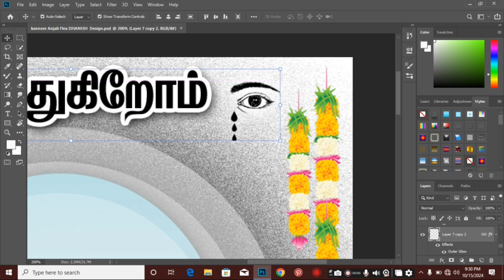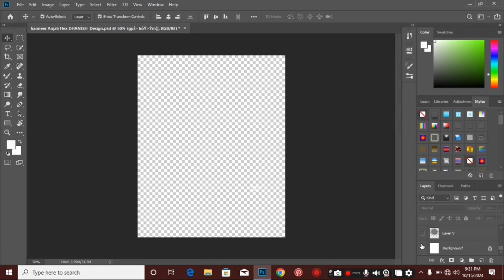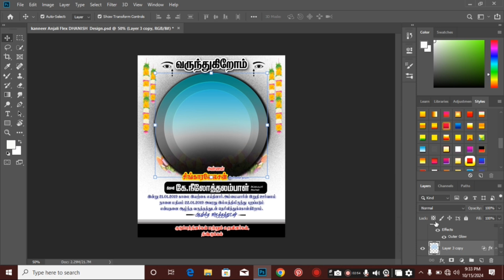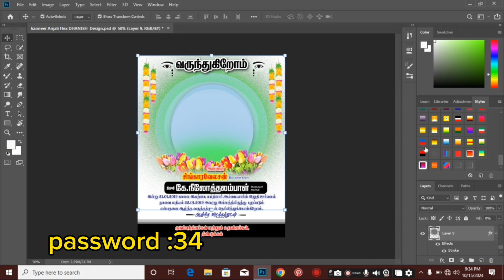How To Create PSD File | KANNEER ANJAli Tutorial Video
kanniranjali​ poster
poster​ design Tamil
nenivanjali​ poster design
lkaneeranjali poster design psd

Watching FOR password 👇🏼

PSD file

ALL PSD MY YouTube channal

Hotel baord#Aboard#hotelfex#hotelbanner#Wedding Albam Design PSD File#Puberty Dmax Albam Design PSD File#Tamil Wedding Banner# Manjal Neerattu vizha Banner#Kadhani Vizha Banner#Valayalani Vizha Banners#Thiruvizha Banners#Temple Banners#Shop Banners#Standee Banners#Political Banners#VCK Banners#ADMK Banners#DMK Banners#MK Stalin#Jayalalitha#Udhayanithi Stalin#Thirumana Vizha PNG#Kadhani Vizha PNG#Thirumana Varaverpu Vizha PNG#Wedding Clips#Visiting Card, Wedding INVITATION#Shop Invitations# Puthumanai Puguvizha Invitations# Kadhani Vizha invitations#Ambedkar PNG#Marriage Banne#wedding free PSD download